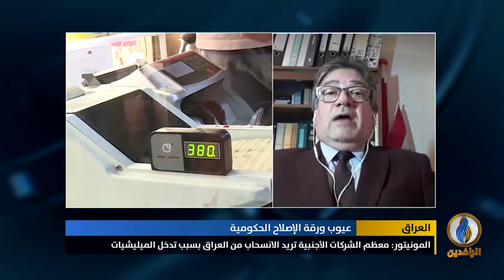مداخلة د. حامد الصراف بشأن ورقة الكاظمي وما يمكن أن تقدمه في جذب الاستثمارات وتحسين الوضع الاقتصادي